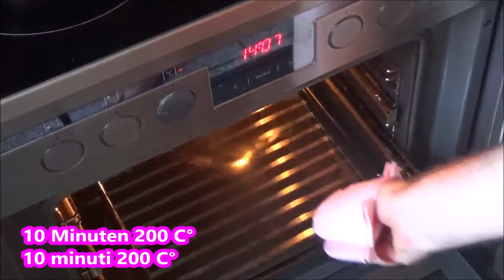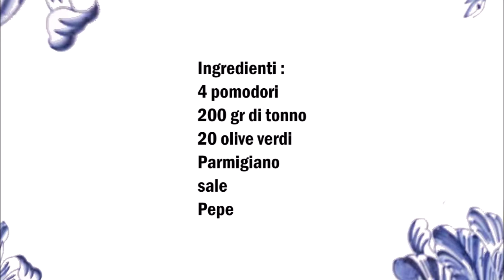Gratinierte mit Thunfisch gefüllte Tomaten , Pomodori gratinati e ripieni con Tonno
Deutsch :
4 Tomaten
200 gr Thunfisch
20 Grüne Oliven
Parmesan
Salz
Pfeffer

Tomaten aushöhlen, in eine Schüssel den Thunfisch, die grüne Oliven vermischen und mit Salz und Pfeffer würzen.
Mit der Thunfisch Mischung die Tomaten befüllen. Den Parmesan über die Tomaten geben und bei 200C° für 10 Minuten backen.

Italiano :
4 pomodori
200 gr di tonno
20 olive verdi
Parmigiano
sale
Pepe

Svuotare i pomodori, mescola il tonno e le olive verdi in una ciotola e condire con sale e pepe.
Riempire i pomodori con il composto di tonno. Versare il parmigiano sui pomodori e infornare a 200 ° C per 10 minuti.